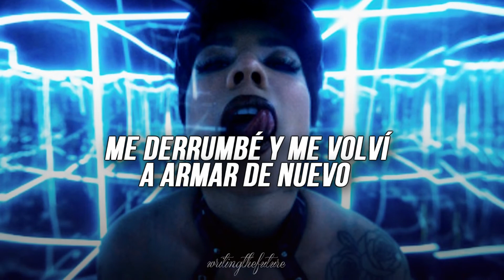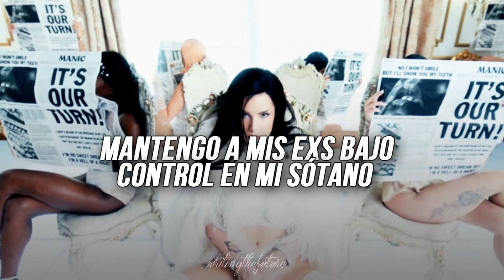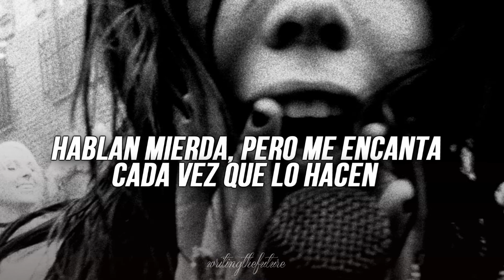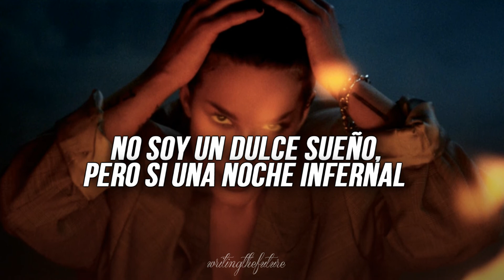Halsey | Nightmare (sub.en español)